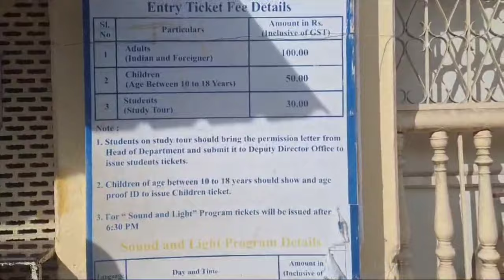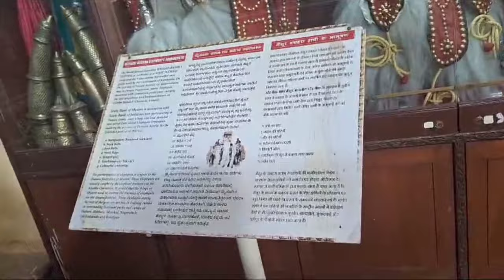பேரழகு மிக்க மைசூர் அரண்மனை/ Very Beautiful Mysore palace